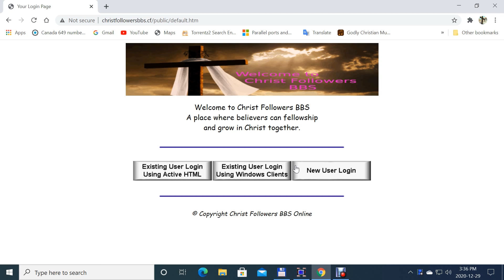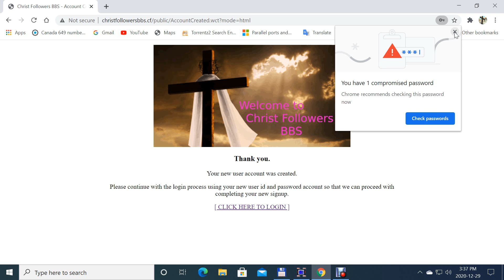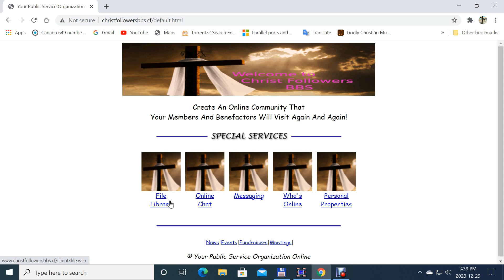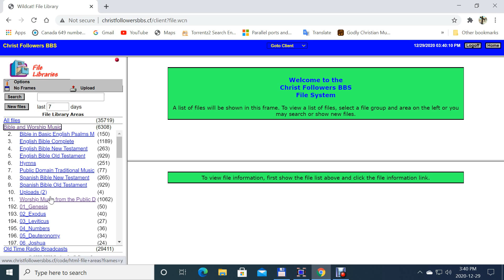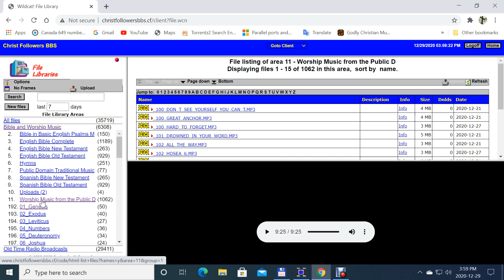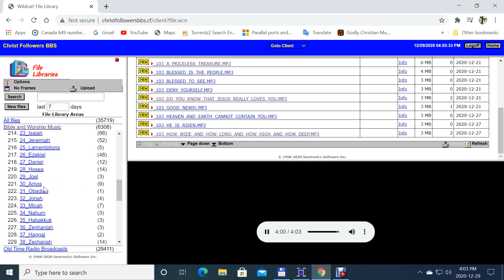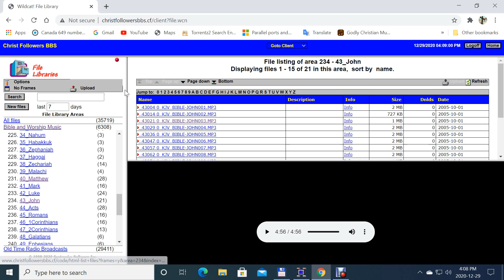Worship songs and The Spoken Word King James Version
This is one in many videos that I have made of my website, Christ Followers BBS, to log onto the BBS as a guest , use John Q Public for the user name and guest as the password, you will find that there are many many worship songs and Bibles like the Bible in Basic English, The King James Bible, all in the public domain. This video is for the glory of God as is the website,